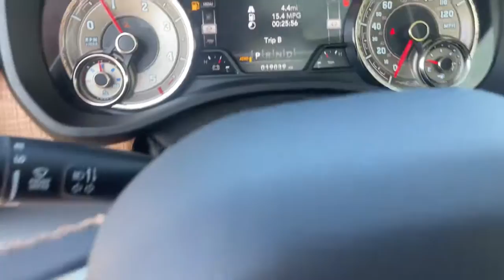2020 Ram 1500 Cleveland, Cumming, Gainesville, Dahlonega, GA 1471P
Delmonico Red Pearlcoat Used 2020 Ram 1500 available in Cleveland, Georgia at Jacky Jones CDJR. Servicing the Cumming, Gainesville, and Dahlonega, GA area.

Clean CARFAX. Certified. Delmonico Red Pearlcoat 2020 Ram 1500 Laramie Longhorn 4WD 8-Speed Automatic EcoDiesel 3.0L V6 CARFAX ONE OWNER, CERTIFIED, CLEAN CARFAX, LEATHER SEATS, NAVIGATION, PASSED DEALER INSPECTION, POWER SEAT, REMOTE START, SUNROOF, BACK UP CAMERA, 20 WHEELS, 1500 Laramie Longhorn, 4D Crew Cab, EcoDiesel 3.0L V6, 4WD, Delmonico Red Pearlcoat, 12 Touchscreen Display, 1-Yr SiriusXM Guardian Trial, 4 Adjustable Cargo Tie-Down Hooks, 4G LTE Wi-Fi Hot Spot, 5-Year SiriusXM Travel Link Service, Adaptive Cruise Control w/Stop & Go, Advanced Safety Group, Apple CarPlay, Bed Utility Group, Blind Spot & Cross Path Detection, Body Color Bumper Group, Body Color Front Bumper, Body Color Rear Bumper w/Step Pads, Deployable Bed Step, Disassociated Touchscreen Display, Foam Bottle Insert (Door Trim Panel), For Details, Visit DriveUconnect.com, Full Speed Forward Collision Warning Plus, Google Android Auto, GPS Antenna Input, GPS Navigation, harman/kardon 19 Speaker Premium Sound, HD Radio, Integrated Center Stack Radio, Lane Keep Assist, Longhorn Level 1 Equipment Group, Navigation System, No Satellite Coverage w/HI/AK/PR/VI/GU, Parallel & Perp Park Assist w/Stop, Pick-Up Box Lighting, Power Chrome Trailer Tow Mirrors, Power Running Boards, Protection Group, Quick Order Package 28K Longhorn, Radio: Uconnect 12 w/Navigation, SiriusXM Satellite Radio, SiriusXM Traffic Plus, SiriusXM Travel Link, SiriusXM w/360L, Trailer Brake Control, Trailer Tow Group, USB Host Flip, Ventilated Rear Seats, Wireless Charging Pad.Jacky Jones Chrysler Dodge Jeep Ram of Cleveland truly has every one of your automotive needs covered. The only question left now is how we can best serve you. Or, stop by and see us in person at 2840 Highway 129 South Cleveland, Georgia today. 21/29 City/Highway MPGFCA US Certified Pre-Owned Details:* Includes First Day Rental, Car Rental Allowance, and Trip Interruption Benefits* Warranty Deductible: $100* Limited Warranty: 3 Month/3,000 Mile (whichever comes first) after new car warranty expires or from certified purchase date* Transferable Warranty* Vehicle History* Roadside Assistance* 125 Point Inspection* Powertrain Limited Warranty: 84 Month/100,000 Mile (whichever comes first) from original in-service dateAwards:* JD Power Automotive Performance, Execution and Layout (APEAL) Study